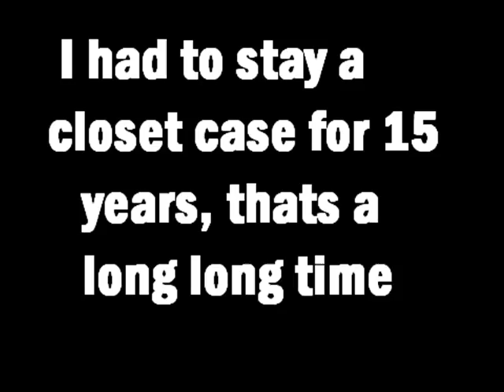homophobia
well... it's in the name